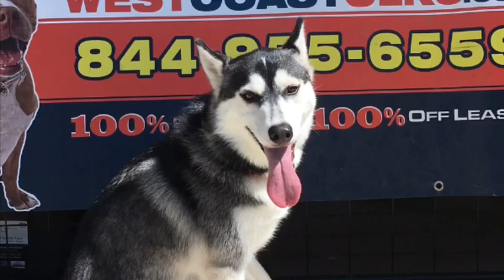1 YEAR OLD HUSKY ~ HARLEY QUINN 2 WEEK BOARD & TRAIN PROGRAM W/ MICHELLE & CHRISTY